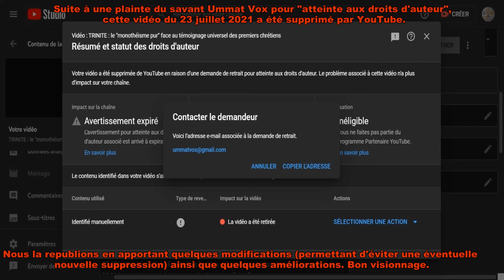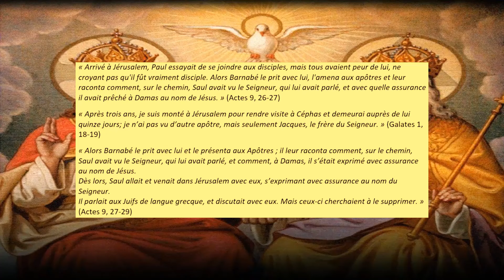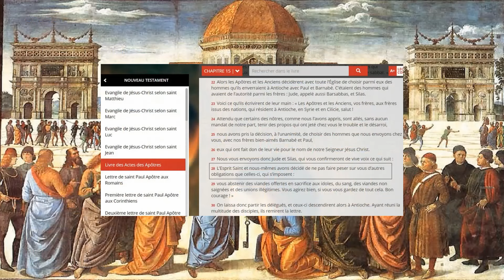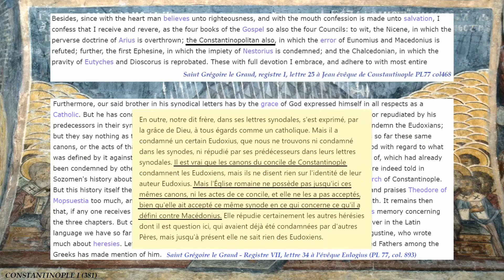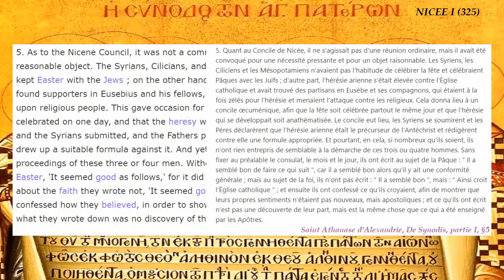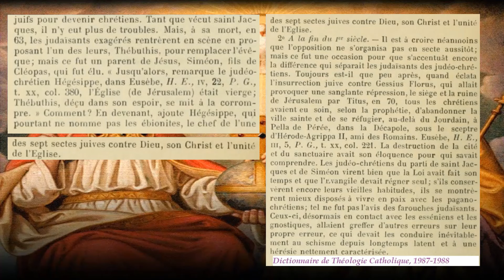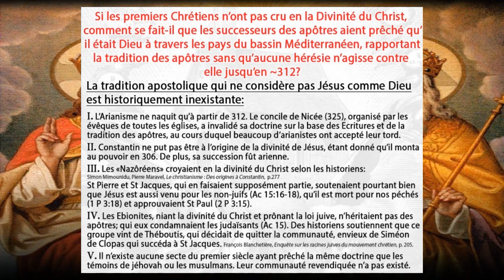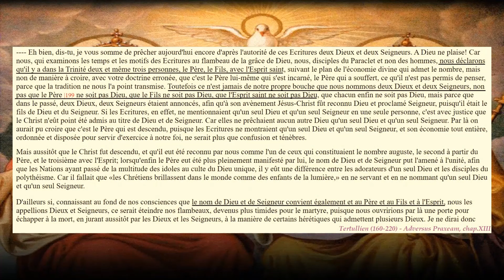TRINITE : le "monothéisme pur" face à l'histoire du Christianisme antique [re-upload]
La Trinité une invention des "pagano-chrétiens" du IVè siècle ?

Démontrons (sources à l'appui) ce qui est - entre le "monothéisme pur" et la Trinité - une invention tardive.

TIMELINE :

00:26 présentation de la vidéo
01:33 quelques réfutations en vrac (Nouveau Testament, saint Paul, etc)
05:45 argumentaire d'Ummat Vox sur la Trinité

06:43 les conciles
09:48 le concile de Nicée
10:45 convocation des conciles œcuméniques
11:15 approbation des conciles œcuméniques
15:03 le vote du concile

18:52 témoignages de la divinité du Père, du Fils et du Saint-Esprit antérieurs au concile de Nicée
20:01 l'apparition des hérésies touchant à la divinité du Fils
22:18 témoignages de la divinité du Père, du Fils et du Saint-Esprit antérieurs à l'apparition de ces hérésies
24:17 témoignages de non-chrétiens des 2 premiers siècles sur la divinité de Jésus
24:30 première conclusion

26:56 le Saint-Esprit
27:47 la divinité du Saint-Esprit dans l'ancien et le nouveau testament
30:01 l'apparition des hérésies niant la divinité du Saint-Esprit
30:42 témoignages sur la divinité du Saint-Esprit antérieurs à ces hérésies
32:27 seconde conclusion

32:40 prière du pape Pie XI pour la conversion des musulmans